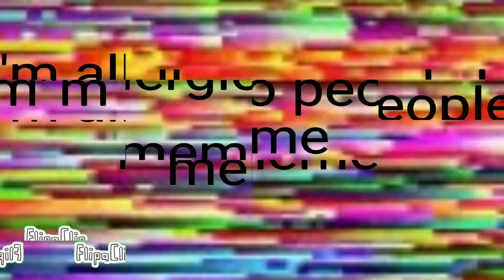PLS STOP WATCHING THIS IM DOING I REMAKE AND THIS IS LAZY